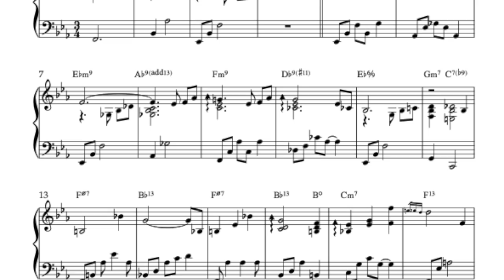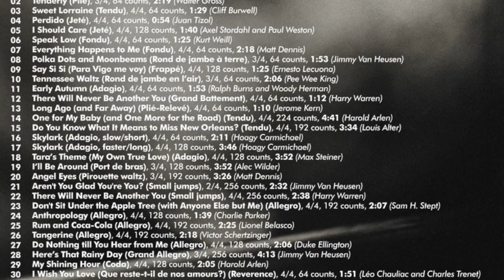TENDERLY (Plié) // Music for Ballet Class - More Songs from the 1940s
"Tenderly" is a popular song published in 1946 with music by Walter Gross and lyrics by Jack Lawrence.
It's arranged for ballet class by Peter James for plié exercises.

This piano version of "Tenderly" is taken from the album "Music for Ballet Class - More Songs from the 1940s" by Peter James.

You can see the full track list below and ind more info about the album

"Music for Ballet Class - More Songs from the 1940s" track list:

01 Bewitched, Bothered and Bewildered (Warm up), 4/4, 128 counts (Richard Rodgers)
02 Tenderly (Plié), 3/4, 64 counts (Walter Gross)
03 Sweet Lorraine (Tendu), 4/4, 64 counts (Cliff Burwell)
04 Perdido (Jeté), 4/4, 64 counts (Juan Tizol)
05 I Should Care (Jeté), 4/4, 128 counts (Axel Stordahl and Paul Weston)
06 Speak Low (Fondu), 4/4, 64 counts (Kurt Weill)
07 Everything Happens to Me (Fondu), 4/4, 64 counts (Matt Dennis)
08 Polka Dots and Moonbeams (Rond de jambe à terre), 3/4, 64 counts (Jimmy Van Heusen)
09 Say Si Si (Para Vigo me voy) (Frappé), 4/4, 128 counts (Ernesto Lecuona)
10 Tennessee Waltz (Rond de jambe en l’air), 3/4, 64 counts (Pee Wee King)
11 Early Autumn (Adagio), 4/4, 64 counts (Ralph Burns and Woody Herman)
12 There Will Never Be Another You (Grand Battement), 4/4, 64 counts (Harry Warren)
13 Long Ago (and Far Away) (Plié-Relevé), 4/4, 64 counts (Jerome Kern)
14 One for My Baby (and One More for the Road) (Tendu), 4/4, 224 counts (Harold Arlen)
15 Do You Know What It Means to Miss New Orleans? (Tendu), 4/4, 192 counts (Louis Alter)
16 Skylark (Adagio, slow/short), 4/4, 64 counts (Hoagy Carmichael)
17 Skylark (Adagio, faster/long), 4/4, 128 counts (Hoagy Carmichael)
18 Tara’s Theme (My Own True Love) (Adagio), 4/4, 128 counts (Max Steiner)
19 I’ll Be Around (Port de bras), 3/4, 128 counts (Alec Wilder)
20 Angel Eyes (Pirouette waltz), 3/4, 192 counts (Matt Dennis)
21 Aren't You Glad You're You? (Small jumps), 2/4, 256 counts (Jimmy Van Heusen)
22 There Will Never Be Another You (Small jumps), 4/4, 256 counts (Harry Warren)
23 Don't Sit Under the Apple Tree (with Anyone Else but Me) (Allegro), 4/4, 192 counts (Sam H. Stept)
24 Anthropology (Allegro), 4/4, 128 counts (Charlie Parker)
25 Rum and Coca-Cola (Allegro), 4/4, 192 counts (Lionel Belasco)
26 Tangerine (Allegro), 4/4, 192 counts, 2:18 (Victor Schertzinger)
27 Do Nothing till You Hear from Me (Allegro), 4/4, 128 counts (Duke Ellington)
28 Here’s That Rainy Day (Grand Allegro), 3/4, 256 counts (Jimmy Van Heusen)
39 My Shining Hour (Coda), 4/4, 128 counts (Harold Arlen)
30 I Wish You Love (Que reste-t-il de nos amours?) (Reverence), 4/4, 64 counts (Léo Chauliac and Charles Trenet)